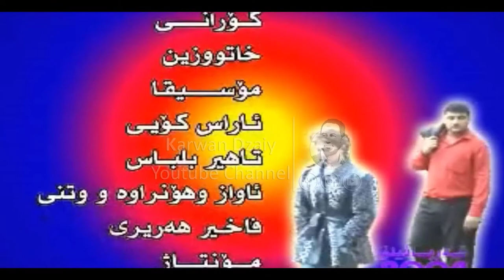Faxir Hariri - Xatu Zin_Clip | فاخیر هه‌ریری - خاتوو زین